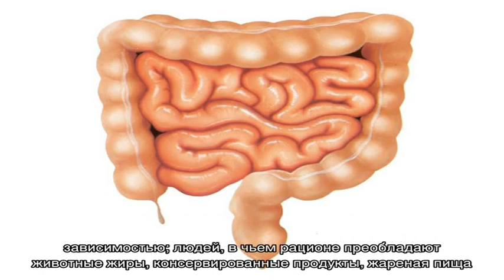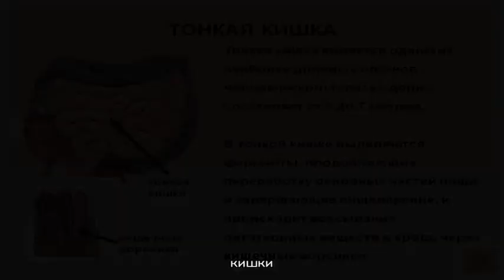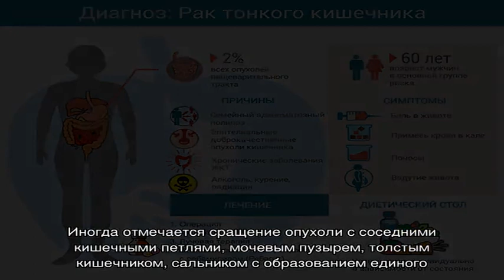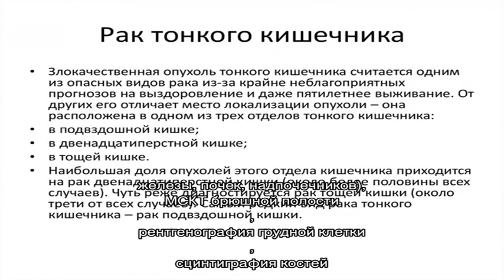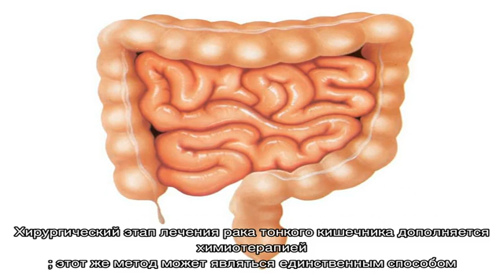Рак тонкого кишечника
Рак тонкого кишечника. Симптомы. Диагностика. Что делать при диагнозе рак тонкого кишечника. Консервативное лечение и операции. Платные и бесплатные клиники, в которых лечится рак тонкого кишечника.